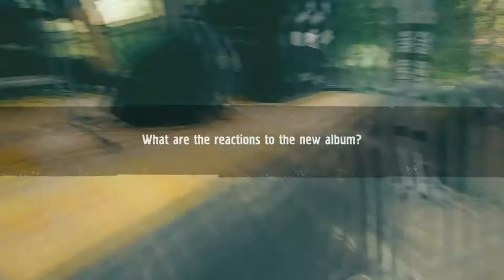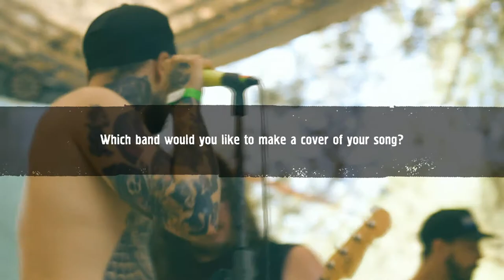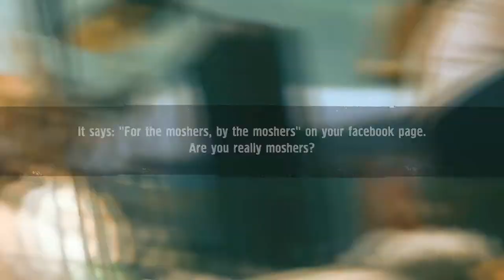HIGHER POWER / Interview / Slovenia, 09.08.2017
An interview with Jimmy and Alex of UK hardcore band Higher Power.

00:11 - What are the reactions to the new album?
00:43 - What's the most absurd comment you've heard/read about the new album?
01:26 - How often do you listen to HIGHER POWER at home?
01:58 - Do you think European fans prefer American hardcore bands over European? Is it harder for European bands to make it on the scene?
02:30 - Why some great bands remain unknown and unpopular, and some, which are not so good, become famous?
03:39 - What was your stay in the US like?
05:21 - Dream tour?
06:10 - Why do you think famous rock stars commit suicide?
07:42 - Which band would you like to make a cover of your song?
08:31 - It says: "For the moshers, by the moshers" on your facebook page. Are you really moshers?

Live footages taken at PUNK ROCK HOLIDAY Festival
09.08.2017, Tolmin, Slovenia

Camera/Edit: Vasse